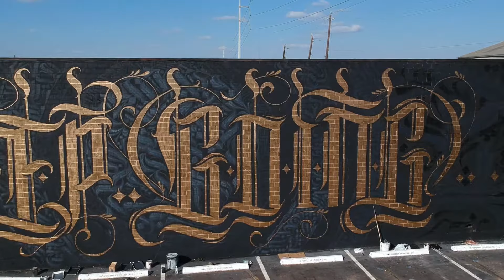During HUE Mural Festival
Walls by @w_heron @mleeding @helena_paints @pablo_harymbat @benjohnstondesign @el_eduh

*** Recommended Gear :

SONY A99ii
on the go CAMERA
MEMORY CARD
Mini DRONE
my fave LENS for portraits
other LENS
wide LENS
small CAMERA BAG
portable CHARGER
Joby TRIPOD